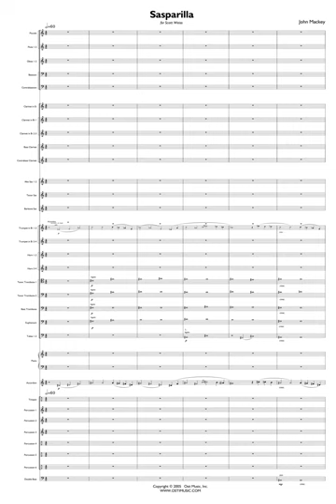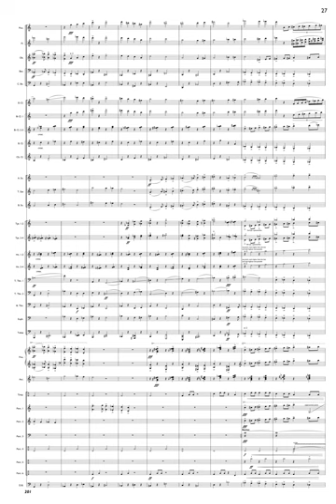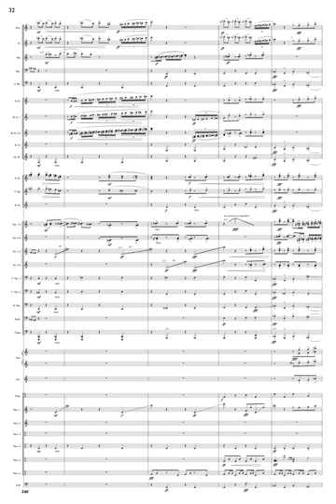John Mackey: Sasparilla (2005)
John Mackey (b. 1973)
John Mackey (he/him) has written for orchestras (Brooklyn Philharmonic, New York Youth Symphony), theater (Dallas Theater Center), and extensively for dance (Alvin Ailey American Dance Theater, Parsons Dance Company, New York City Ballet), but the majority of his work for the past decade has been for wind ensembles (the fancy name for concert bands), and his band catalog now receives annual performances numbering in the thousands.

Recent commissions include works for the BBC Singers, the Dallas Wind Symphony, military, high school, middle school, and university bands across America and Japan, and concertos for Joseph Alessi (principal trombone, New York Philharmonic), Christopher Martin (principal trumpet, New York Philharmonic), and Julian Bliss (international clarinet soloist). In 2014, he became the youngest composer ever inducted into the American Bandmasters Association. In 2018, he received the Wladimir & Rhoda Lakond Award from the American Academy of Arts and Letters. He resides in San Francisco, California, with his spouse, A. E. Jaques, a philosopher who works on the ethics of artificial intelligence for MIT, and also titles all of his pieces; and their cats, Noodle and Bloop.

Sasparilla (2005)
Sasparilla is my first “fully original” work for wind ensemble. I’d written one other wind piece prior to this (Redline Tango), but that was a transcription of an orchestra work. With Sasparilla, the primary request from the commissioning consortium was to write something “new for band,” so I approached the piece with the goal of writing something that took advantage of the wonderful sounds than only a concert band can make.

“Sasparilla” was a type of liquor served in saloons in the Old West. It has since become a non-alcoholic root beer-like beverage, and if the listener happens to be under the age of 21, I suggest you choose the latter description. Whether it be from bad liquor or terribly funky soda, Sasparilla tells the tale of an Old West saloon, and the specific tale seems to vary, depending on the listener. Some hear a pony who drinks from a fermented trough and goes on a joyride to Tijuana. Some hear a cowboy who can’t hold his drink. Some suggest the Old West as viewed through the eyes of the old Warner Brothers cartoons.

Regarding the spelling ... although I would never be one to win a spelling bee, I realize that the “correct” spelling is “sarsaparilla,” but there are two other slangified spellings -- “sarsparilla” and the one I’ve chosen, “sasparilla.” Although only one would win you a spelling bee, “sasparilla” looked best in print!

Performer
United States Air Force Band of Mid-America
Conducted by Donald E. Schofield, Jr.